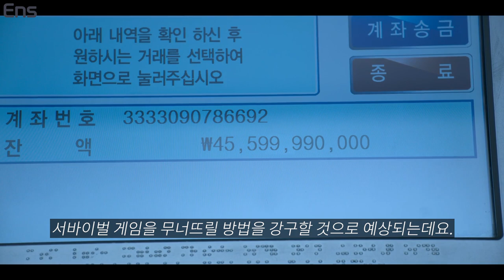오징어게임 분석 리뷰 총정리 _ 숨어있던 디테일, 시즌2 떡밥, 엔딩 정리 등등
오늘은 화제의 오징어게임을 리뷰해봅니다!